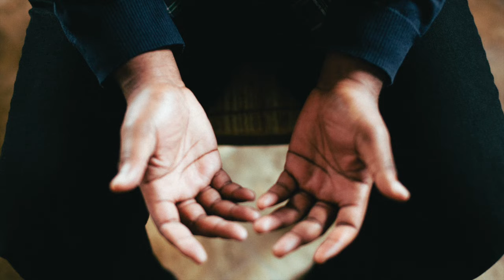Easter 2 Eucharist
The Eucharist for the 2nd Sunday of Easter from St Andrew's, Oving